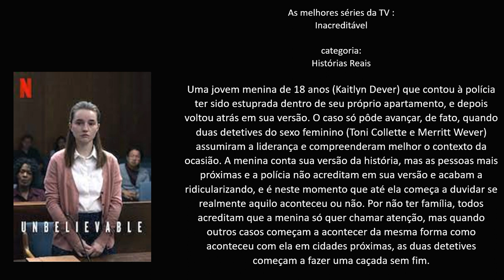As melhores séries da TV : Inacreditável